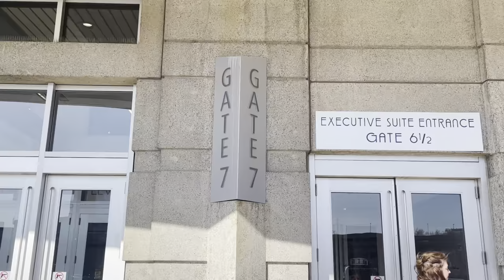Chelios Retirement and Kane’s Return! | Blackhawks Game Vlog 2/25/24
Where do I even begin with this one? Chris Chelios’ jersey retirement, Patrick Kane’s return to the United Center, and sitting in a suite! This was one of the best experiences I’ve ever had! I hope you guys enjoy the vlog!